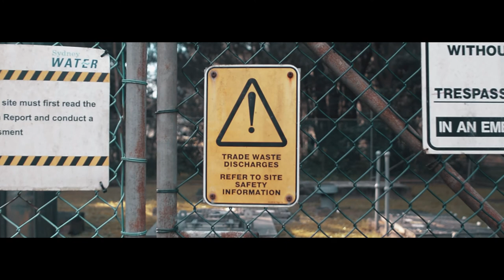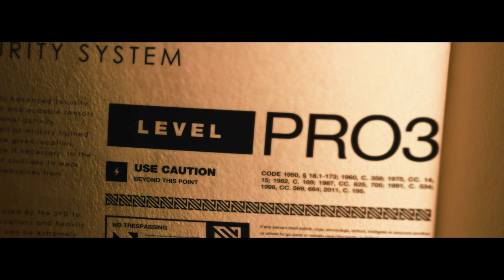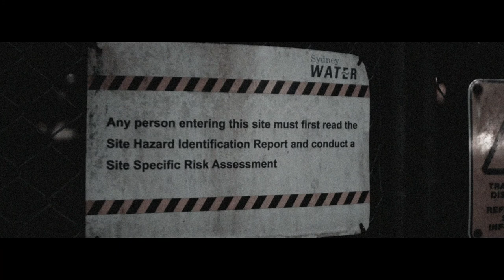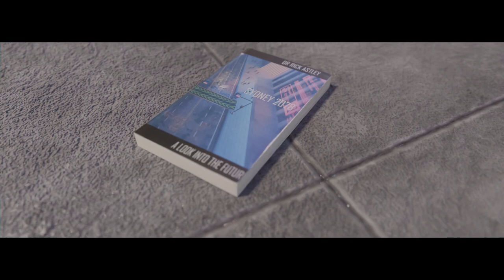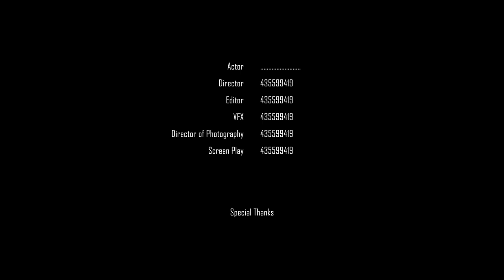Sydney 2078 (Multiple Award Winner) - 2021 HSC Major Project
Winner - 2023 Los Angeles International Sci-Fi Film Festival – Best Student Short Film Category
Winner - 2022 Torrens University Design (Film) Scholarship (Australia) - Award based on a set of criteria, including creative originality, innovation, academic drive and industry passion.
Winner - 2022 London City Film Awards - Best Student Short Film Category
Winner - 2022 Brooklyn SciFi Film Festival (Brooklyn, New York) - Student Short Film Category
Winner - 2022 American Youth Film Festival (Atlanta) - Best Foreign Film Category
Winner - 2021 Torrens University Bright Awards (Australia) - Film & Video Category.  The Bright Awards recognise emerging talented Australian High School students.
Runner-up - 2022 Stuffit International Student Film Festival (Nambour, Queensland) - Experimental Film Category.
Official Selection/Finalist - 2022 American Pavilion Emerging Filmmaker Showcase at the Cannes Film Festival (Cannes) - High School Student Short Film Category
Official Selection/Finalist - 2022 London City Film Awards - Best Student Director Category
Official Selection/Finalist - 2022 Sydney Lift-Off Film Festival - Short Live-Action Narrative Category
Official Selection/Finalist - 2022 FlickerFest International Short Film Festival (Sydney) - FlickerUp Australian Youth & Schools Category
Finalist - 2022 Los Angles Cinematography Awards (Los Angeles) - Best Student Film & Best Student Cinematography Categories
Finalist - 2021 Student World Awards (Los Angeles) - Best Experimental Film Category.
Finalist - 2021 Sydney Science Fiction Film Festival - Australian Sci-Fi Short
Semi-Finalist - 2022 Australia Independent Film Festival - Australian Short Film & Experimental Film Categories.
Semi-Finalist - 2022 DUMBO Film Festival (New York) - Short Narrative Category.
Semi-Finalist - 2022 Student Los Angeles Film Awards - Student Film, Student Experimental Film & Young Filmmaker Categories.
Semi-Finalist - 2021 Changing Face International Film Festival (Sydney) - Best Sci-Fi Short & Best Student Short Categories
Invited to Screen - 2021 Flickfair Film Festival (Los Angeles)
Honourable Mention - 2022 Goldblink International Short Film Awards (Australia) - Student Film Category
Honourable Mention - 2022 Space Brains SciFi Film Festival (Mandurah, Western Australia) - Youth Student Short Film Category

Sydney 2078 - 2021 HSC Major Project by Brady O'Sullivan is an award winning film and is an exceptional live action and 3D modelled short film with an intriguing story line, emotion evoking story telling, cinematic filmic techniques and realistic visual effects.

The film follows a teenage boy living on the Northern Beaches, who has a fascination for science fiction novels and movies, particularly a novel called 'Sydney 2078'. This book was written by a self proclaimed time traveller who was transported into the future by an inter-dimensional portal where he was sent to the year 2078. The book was published in 2016. In the novel, the location of the portal into the future was unknown until the protagonist had a vision during the night. This leads him on an endeavour to transport into the future, and explore the science fiction world.